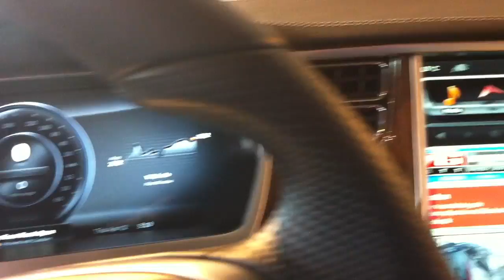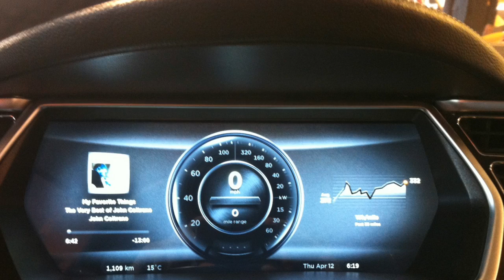Tesla Model S